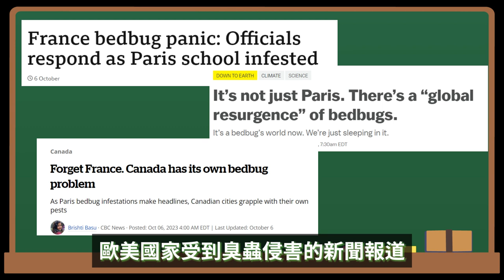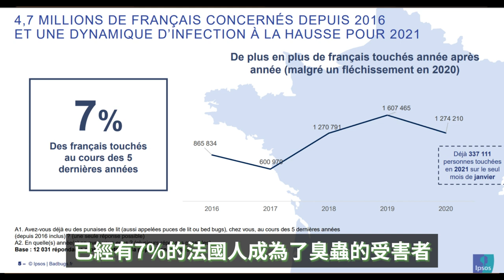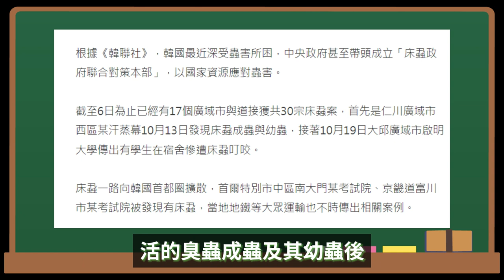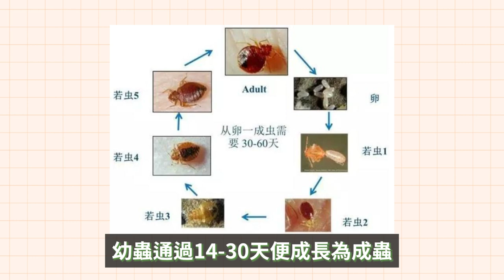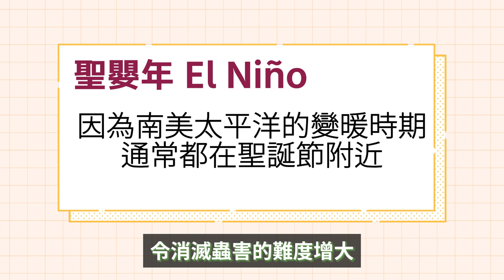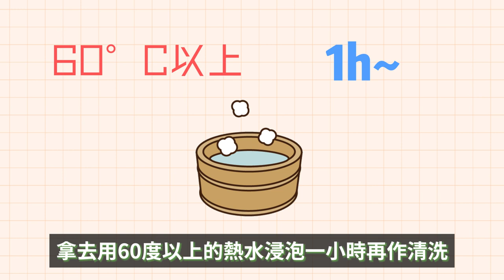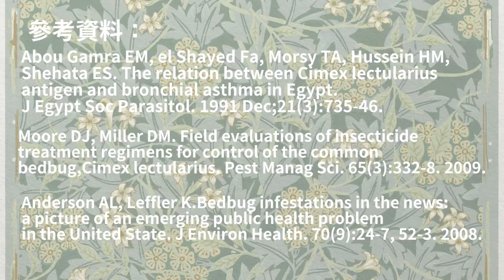用8分鐘來深入了解難纏的臭蟲😈|如何防治臭蟲/床蝨👀|你做好準備來面對席捲全球的臭蟲危機了嗎？🐞Bedbug Crisis [CC ENG]好奇喵巫#6#臭蟲#bedbug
今年的臭蟲問題顯得格外嚴重，由明年即將舉辦奧運的法國巴黎，臭蟲一路隨著公共交通，遊客行李傳到隔壁英國，再傳來了亞洲，所到之處都給當地的人造成莫大的困擾。這期視頻將會為大家提供如何防治臭蟲危機的資訊，千萬不要錯過啦！

00:00 席捲全球的臭蟲危機
00:56 法國的臭蟲問題
01:59 臭蟲問題蔓延至英國
02:29 韓國也受到臭蟲的嚴重影響
02:47 什麽是臭蟲？
03:40 被叮咬時后出現的症狀
04:19 臭蟲的生存力及繁殖力
04:48 發生臭蟲危機的原因
05:25 出現臭蟲的徵兆及應對措施
06:47 出行時的注意事項
07:28 被叮咬后的注意事項

This year's bedbug problem is particularly serious. From Paris, France, where the Olympics will be held next year, bedbugs have been carried along public transportation and tourists' luggage to the next door British islands, and then to Asia. Wherever they go, they cause great trouble to the local people. This video will be equipping you with information on how to prevent and control the bed bug crisis, don’t miss it!